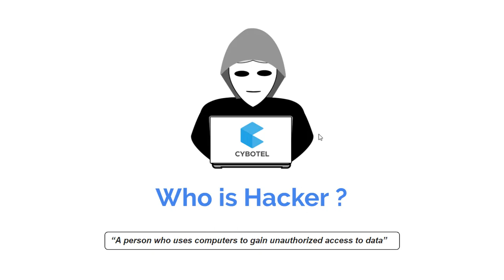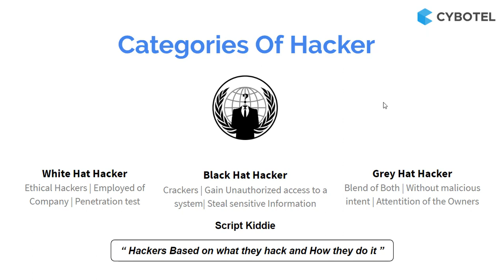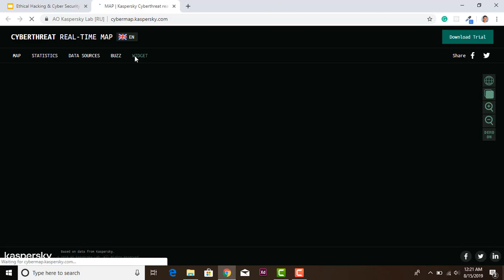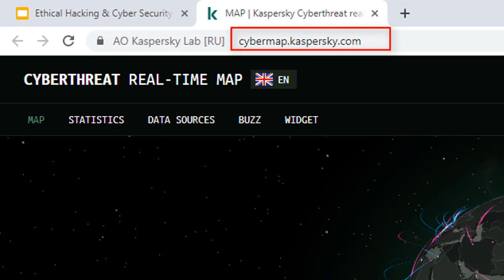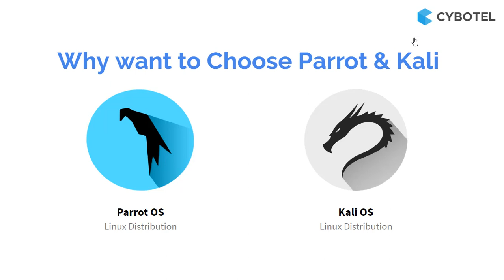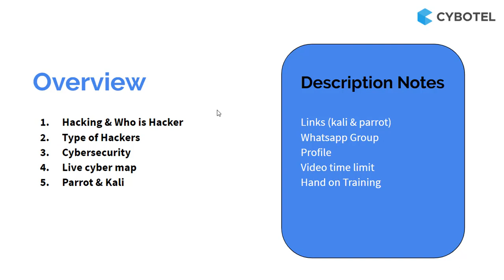Introduction of Ethical Hacking and Cybersecurity in Tamil | Professional Training Courses Session 1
This video was taken about Who is hacker, Hacking Type, What is Hacking, what is different with white hat hacker and black hat hacker and gray hat hackers also. we discussed what is the  cybersecurity and why importation just take about 5minites
we showed the live cyber attack map. and recommended in OSs.

|   NEW VIDEOS CYBOTEL !!               |